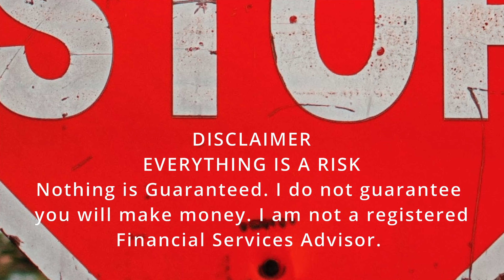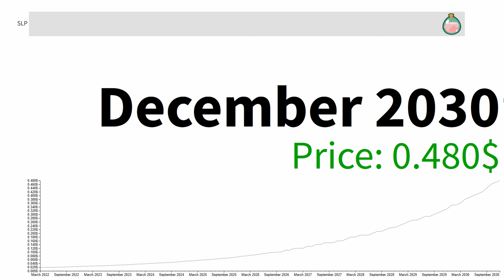Smooth Love Potion SLP "PREPARE For The LARGEST Crypto PUMP..." | Kevin O'Leary